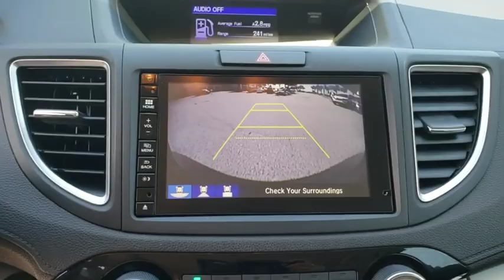2016 Honda CR-V Winter Garden, Clermont, Winderemere, Winter Park, The Villages, FL AH21873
2016 Honda CR-V EX - Stock#: AH21873 - VIN#: 3CZRM3H59GG722242

Headquarter Honda
17700 State Road 50

Recent Arrival! PRE-AUCTION PRICED!!, LOCATED AT HEADQUARTER HONDA..., HONDA CERTIFIED***7 YR/100K WARRANTY***BUY WITH CONFIDENCE, No accident history and one owner on Carfax, Limited Lifetime Car Washes, Safety Inspected and Serviced for Worry Free Driving, LOW FINANCING AVAILABLE, New Tires, Well Maintained!, CR-V EX, 17 Alloy Wheels, ABS brakes, AM/FM/CD Audio System w/6 Speakers, Electronic Stability Control, Exterior Parking Camera Rear, Front fog lights, Heated Front Bucket Seats, Illuminated entry, Power door mirrors, Power moonroof, Remote keyless entry, Security system, Speed-sensing steering, Speed-Sensitive Wipers, Steering wheel mounted audio controls, Telescoping steering wheel. 26/33 City/Highway MPGAwards:* 2016 IIHS Top Safety Pick+ (With Touring Model) * ALG Residual Value Awards * 2016 KBB.com Brand Image Awards2016 Kelley Blue Book Brand Image Awards are based on the Brand Watch(tm) study from Kelley Blue Book Market Intelligence. Award calculated among non-luxury shoppers. Kelley Blue Book is a registered trademark of Kelley Blue Book Co., Inc.We are conveniently located just a few minutes West of Downtown Orlando, just off the Florida Turnpike between Winter Garden and Clermont! It s one of the easiest drive in Central Florida! Remember: Headquarter Honda Gets You There! So take the easy drive from almost anywhere in Central Florida to visit us or just call one of our Professional Inventory Specialist for more information and schedule a VIP appointment.